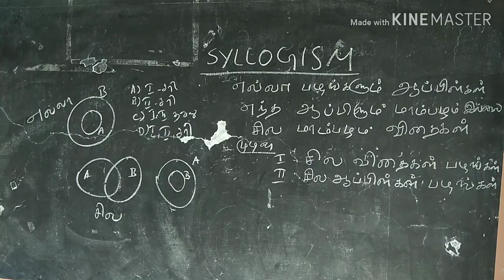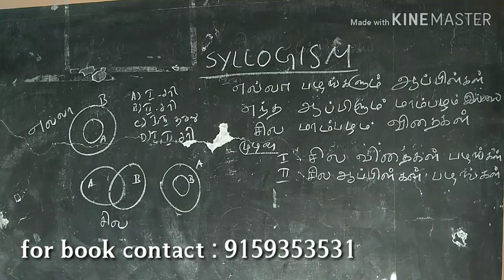SI FINGERPRINT | SI TALUK EXAM PSYCHOLOGY CLASSES